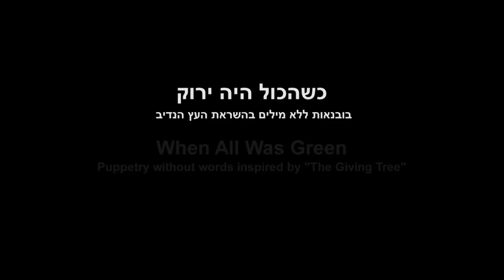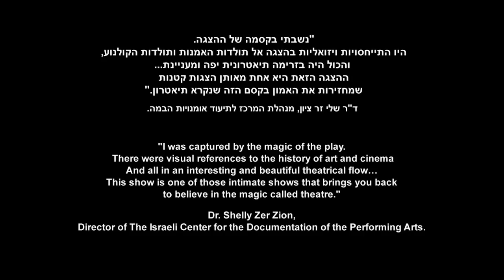When All Was Green - The Key Theatre (Trailer)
The Key Theatre Presents:

An award winning non-verbal puppetry play that tells the story of mankind, nature and greed.
Through old books, recycled bindings and yellowing pages a story is told about a boy and a tree, about childhood and adolescence, about green fields that are lost between grey concrete and about one green bud of hope. Inspired by "The Giving Tree" by Shel Silverstein.

AWARDS

 BEST MUSIC AWARD - in children's theatre by Assitej Israel 2013
- SPECIAL DEBUT AWARD - The IPF Golden Dolphin Festival, Varna, Bulgaria 2014

CHILDREN'S JURY AWARD -The 12th Int' Puppet Theatre's Festival Katowice, Poland 2015!

CHILDREN'S JURY AWARD VIRVAR International Puppet Festival, Kosice, Slovakia 2016

GRAND PRIX – Medunarodni Festival Lutkarstva Podgorica, Montenegro 2016

DRAMATURGE Prize - Medunarodni Festival Lutkarstva Podgorica, Montenegro 2016

THE TIBOR SAKALJ Prize – The 49th Pif Festival, Zagreb, Croatia 2016

ORIGINAL STRUCTURE for the POETIC WORLD AWARD – Tandarica Festival, Bucharest, Romania 2016

GRAND PRIX – FLUM Festival, Mostar, Bosnia and Hercegovina 2022

ORIGINAL MUSIC AWARD - FLUM Festival, Mostar, Bosnia and Hercegovina 2022

LUTKOBAZ MARKO KOVACEVIC AWARD FOR ORIGINAL IDEA – 23 LUTFEST, Bosnia and Hercegovina 2022

ORIGINAL MUSIC AWARD - 23 LUTFEST, Bosnia and Hercegovina 2022

BEST PLAY As a Whole AWARD – Input Fest, Karlovac Croatia 2023

BEST SCENOGRAPHY - Input Fest, Karlovac Croatia 2023

BEST PUPPET COSTUME ARTISTRY - Input Fest, Karlovac Croatia 2023

SPECIAL AWARD of THE EXPERT JURY in the FIELD of DRAMATURGY - Input Fest, Karlovac Croatia 2023

Reviews:

"A rare opportunity to see such a magnificent, well-balanced, heart-warming, meaningful and professionally rendered performance for little children." (Mr. Janos Novak, President of AssiteJ Hungary)

"A children's theatre that aims high and offers a lyrical, existential thought and a cathartic art experience" (Ha'bama art magazine)

"When All Was Green is a play without words but with a lot of sensitivity and soul that succeeds in touching the hearts of the young ones and adults as well."
(Shai Bar-Ya'akov, Yediot Akhronot Newspaper)

Plot Development: Dikla Katz and Avi Zlicha
Direction, Design and Manipulation: Avi Zlicha & Dikla Katz
Stage and Puppet Design: Marbe Yadaim Studio, Gili K.U and Yana Malishev
Original Music: Johnny Tal
Lighting Design: Ziv Voloshin
Trailer and Video - Yonatan Zur